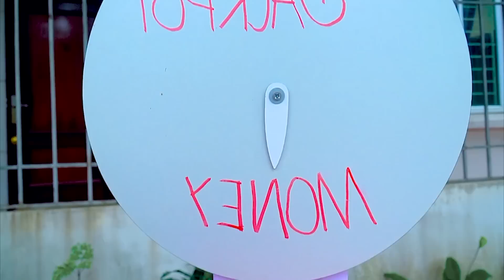SPIDER-MAN: ACROSS THE SPIDER-VERSE - International Spider-Man #7 | SUPERHERO's .... by JEN SPIDER